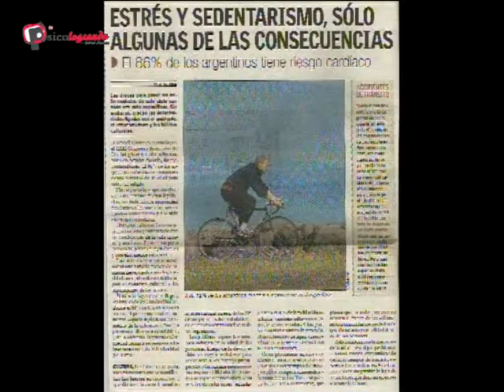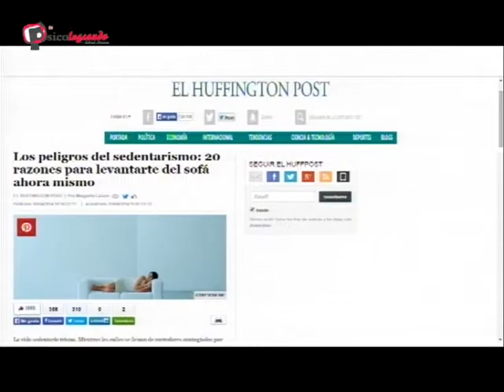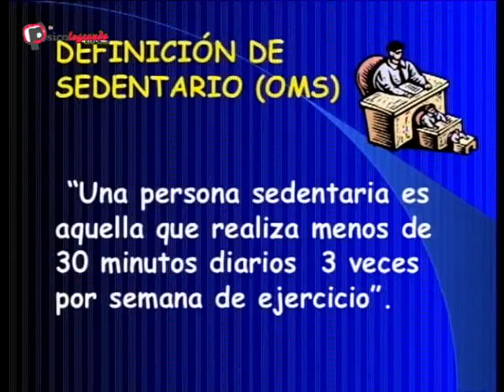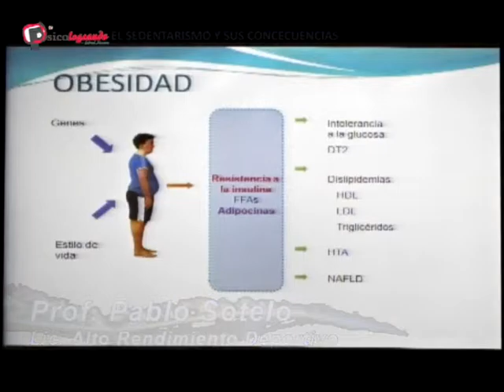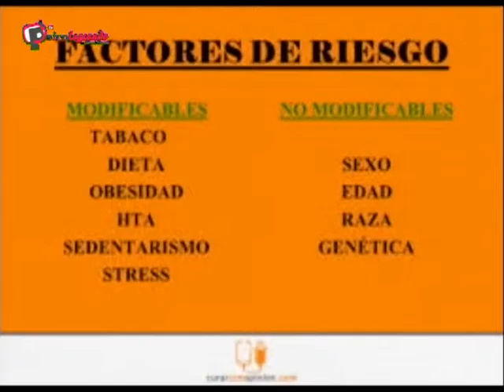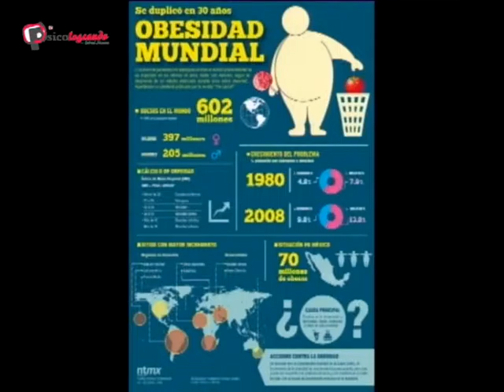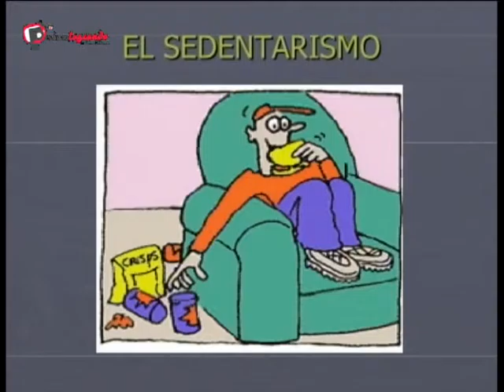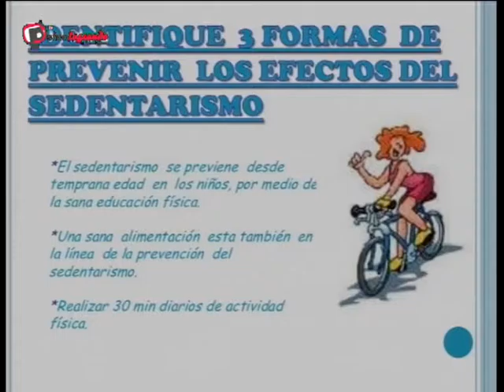Psicologeando. Emitido el 24/07/15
Psicologeando
Conducción: Gabriel Massaro
Viernes 16 hs.
Duración: 60 min.
Frecuencia: semanal
Producción: Gabriel Massaro
Programa dedicado a diferentes problemáticas sociales tratadas desde el punto de vista psicológico.